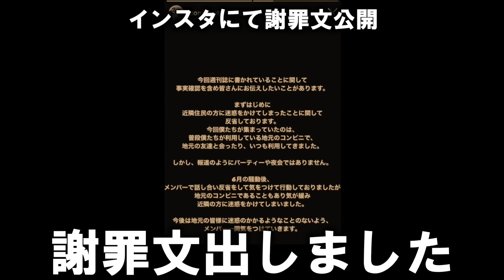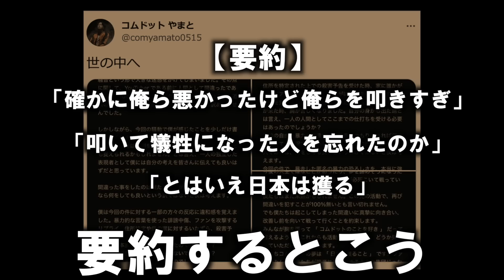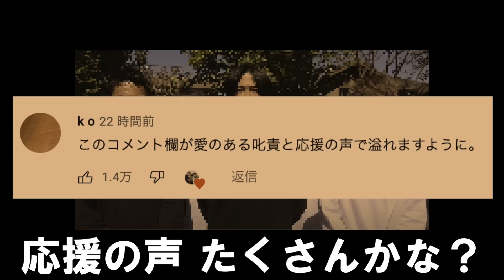またまたとんでもない事になってる活動再開したコムドットさんの歌